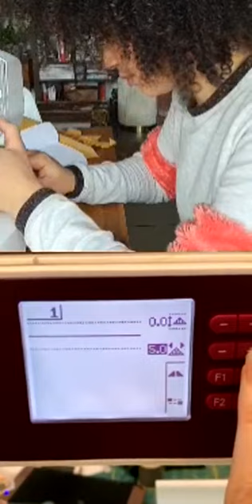Tuto: Mon étui à lunettes en cuir par Gaël (issu d'un atelier live sur instagram)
Gaël (@gaelateliercouture sur instagram) nous a concocté un super tuto pour coudre un étui à lunette en cuir. Une jolie cousette facile, simple et efficace comme on les aime.

C'est une super idée cadeau.

Vous pouvez commander un coupon de cuir sur melanief.fr pour réaliser le vôtre

Encore un grand merci à Gael ❤❤❤.